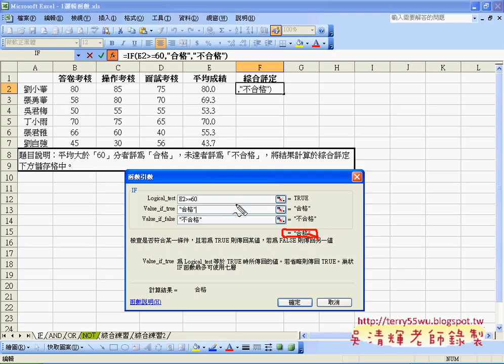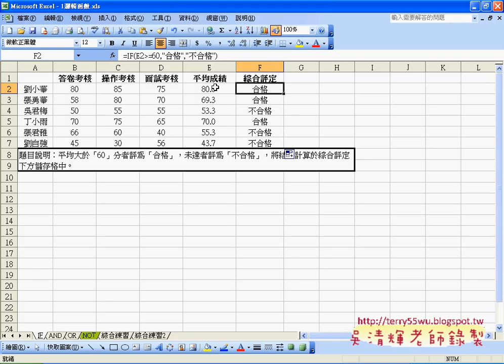02_IF函數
課程內容：
01_課前簡報
02_表單與統計結果說明
03_從函數到巨集與VBA設計說明
04_REPT函數說明
05_LEFT函數說明
06_RIGHT與MID與LEN函數
07_TRIM函數與取代空白函數
08_文字綜合練習題

分享GOOGLE雲端應用：
1.GO.GL：縮短網址
2.GOOGLE表單：取得使用者訊息或問卷調查
3.GOOGLE試算表：當成雲端資料庫
4.GOOGLE共用資料集：分享雲端檔案
5.GOOGLE網上論壇：學員論壇空間，可分享影音連結與討論，必須登入才能取得資源。
6.YOUTUBE影音平台：存放錄製好的教學影音，必利用影音清單建立連續播放功能。
7.GOOGLE Blogger：建立部落格與教學網誌，並嵌入部分影音分享。

一、我的上課用書：
3秒鐘搞定EXCEL：資料處理→函數→VBA

跟我學Excel VBA：將複雜的操作用一個按鍵就搞定！
作者： 恩光技術團隊 江高舉
出版日： 2010/10/19

二、這次的課程理念：
1. 循序漸進, 透過實用的範例, 輕鬆進入 Excel VBA 設計領域, 逐步了解VBA 架構, 學會： VBA 變數、常數、函式及邏輯的觀念, 即使沒有任何程式設計基礎，也能撰寫 編修VBA，提昇工作效率, 晉昇 Excel 高手。
2.進而將EXCEL當成資料庫來使用，結合函數、VBA等更深入的功能，讓資料處理和分析的應用更上層樓。
3.若能結合GOOGLE雲端試算表與表單，讓EXCEL隨時成為您的分身幫您處理事務。

三、課程大綱：
實例1：進階功課表
實例2：大型試算表
實例3：文字遊戲
實例4：銷貨單

補充資料：
EXCEL函數與VBA設計